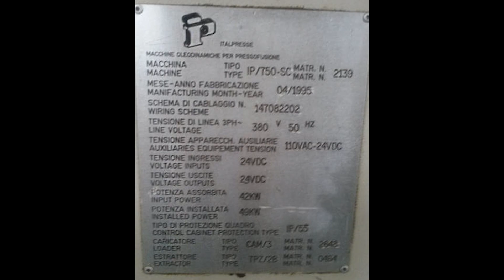Italpresse 750 Metric Ton Cold Chamber Aluminum High Pressure Die Casting Machine.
Watch this video slide show of this Used Italpresse Model: IP/750-SC 750 Metric Ton Horizontal Cold Chamber Aluminum High Pressure Die Casting Machine.

Manufacturer: Italpresse
Model: IP/750-SC
Size: 750 Metric Ton
Inventory Number: DCM-3733